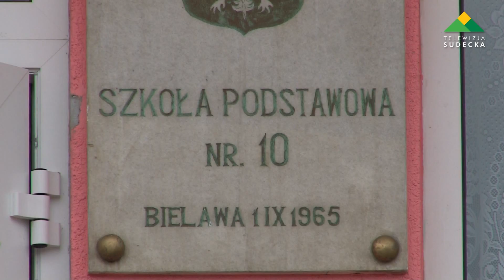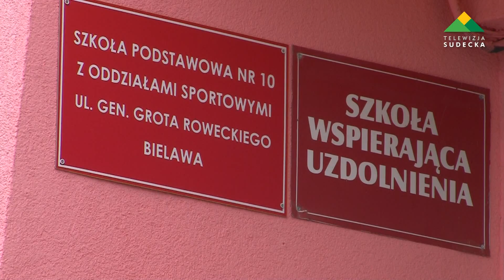WSZYSTKIE KOLORY ŚWIATA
Od pięciu lat Szkoła Podstawowa nr 10 w Bielawie jest członkiem klubu szkół Unicef.